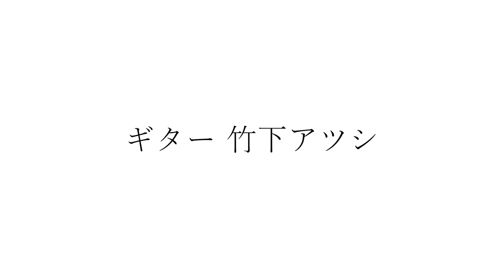カッコいいギター教室「うりと愛する妻へのメヌエット0302